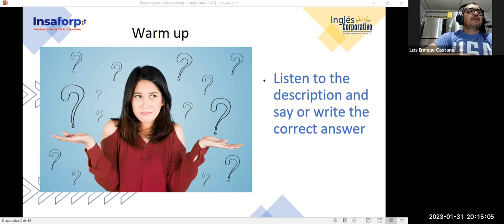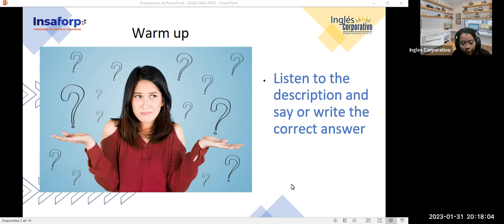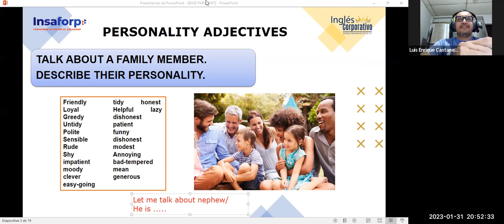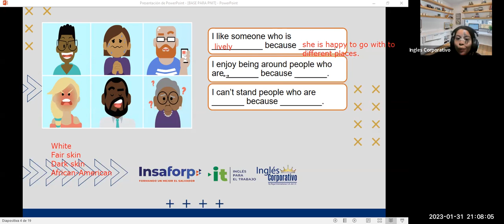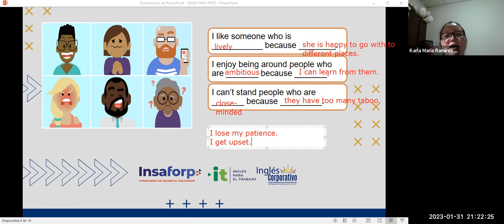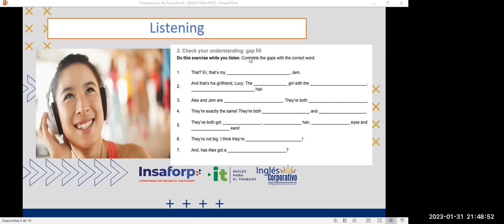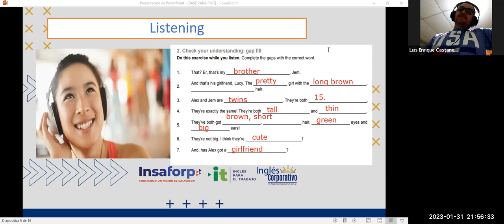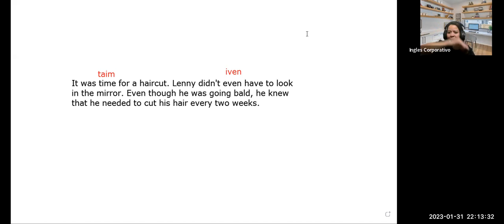Session 5-31-01-2023-29750-8048-0010/2023-ZARCENO-Unit 1 review and practice